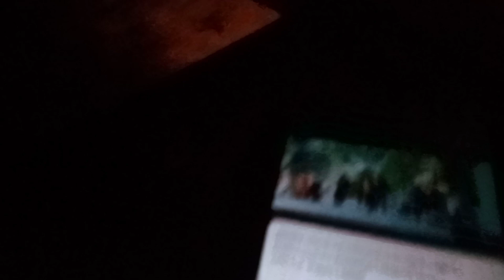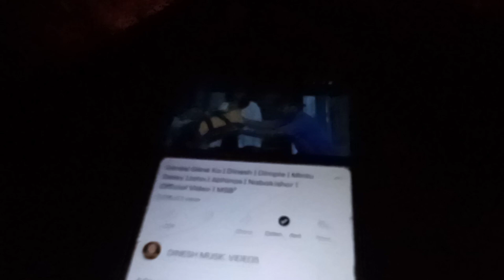মাঘ বিহুৰ শুভেচ্ছাৰে এটি VIDEO 2024